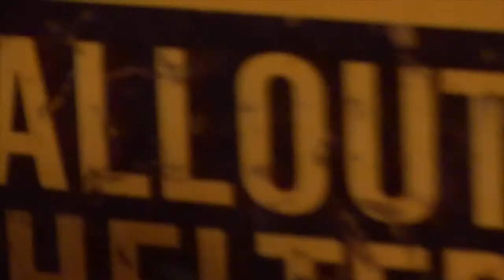"CRAZYTOWN" OFFICIAL TRAILER (3:00) - Ryan Kralik , Hung White Ponies feat RIck Rosas, Dave Krusen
"CRAZYTOWN" A Visual Music Album by Ryan Kralik & The Hung White Ponies featuring Dave Krusen, Rick Rosas, Michael G Ronstadt & more.  Official release in theaters 12/12/12. more details